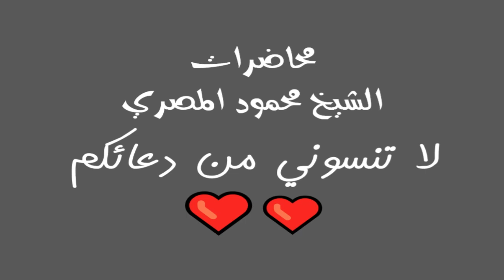حوار مع عاقد 3 16 3 2010 ليلة في بيت النبي محاضرات الشيخ محمود المصري أبو عمار